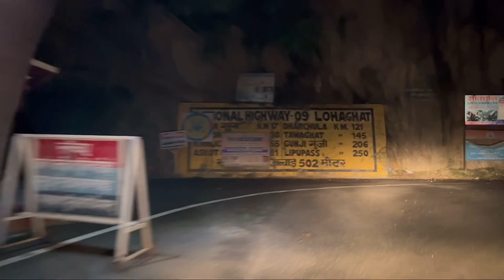Landslide Area 🏔️⛈️ 🫣| Uttarakhand (Tanakpur to Pithoragarh) | Crazy Long Drive🚙 On The Mountains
Hi 👋🏻 Welcome to Adventure Heist 🙂

This long crazy drive on the mountains of Uttarakhand was breath taking as it was raining heavily on top of that there were few landslide areas and the view was not clear while driving due to fog and rain, though it was a tense 😬 journey for few hours when it was raining, somehow I was able to capture those frightened moments and created this vlog/video.Happy watching!

My 🎸 Channel - @sgiri20